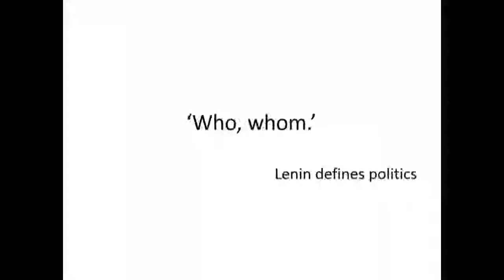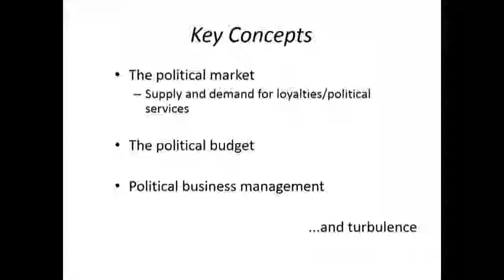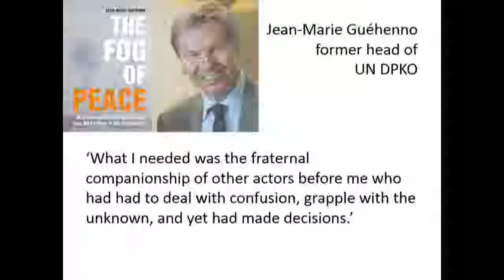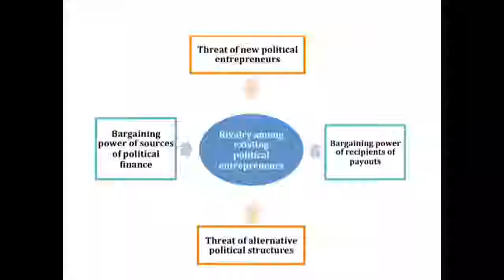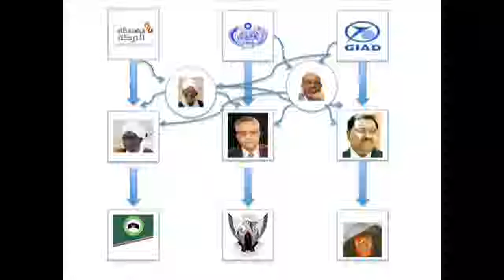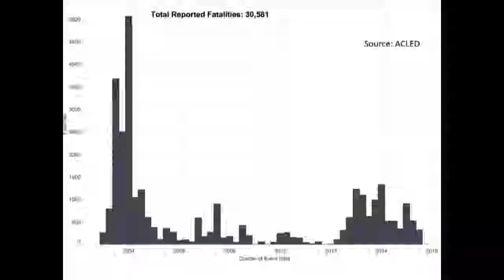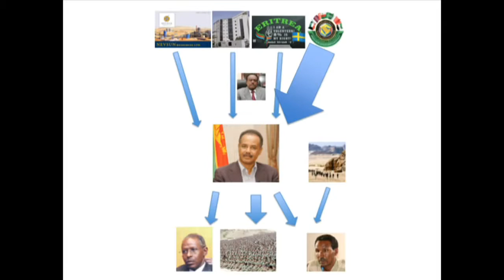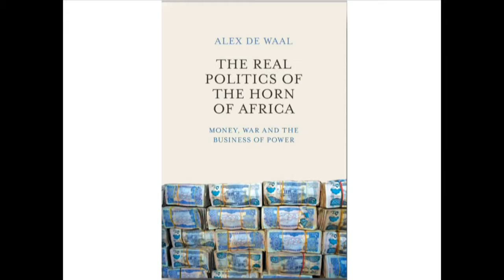Money, War and the Business of Power in the Horn of Africa